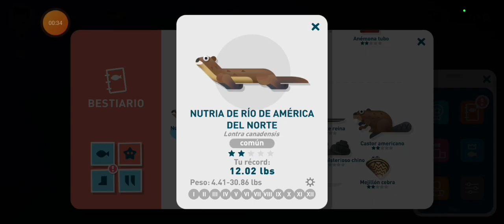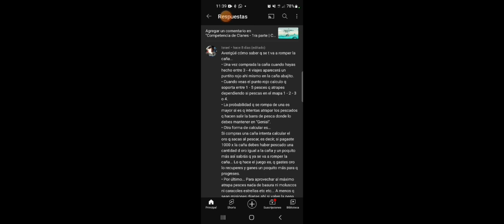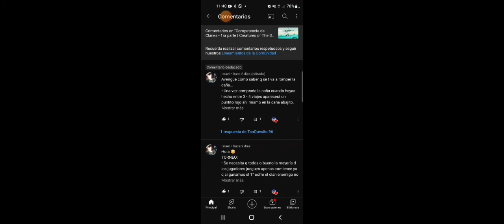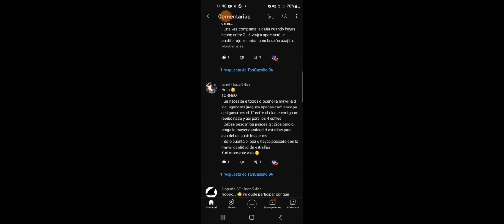Más Información | Creatures of The Deep